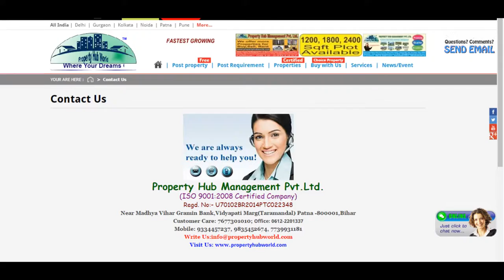1 Bedroom Apartment / Flat For Sale In Bhayandar East, Mumbai - Residential Apartment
This property is very spacious. Railway station,market,school,college,etc is at 5-10 minutes walkable distance. Community is crowded by gujarati people. Building is fully renovated. Price is negotiable and ready to move in 3 months.